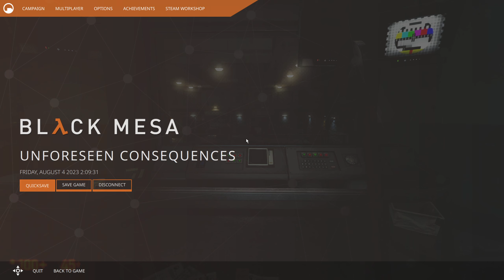Black Mesa S2 EP1 | Probably The Best Game I Have Ever Played!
Black Mesa, you are Gordon Freeman, a theoretical physicist at the Black Mesa Research Facility. When a routine experiment goes horribly wrong, you must fight your way through an interdimensional alien invasion, and a bloodthirsty military clean-up crew in order to save the science team... and the world!